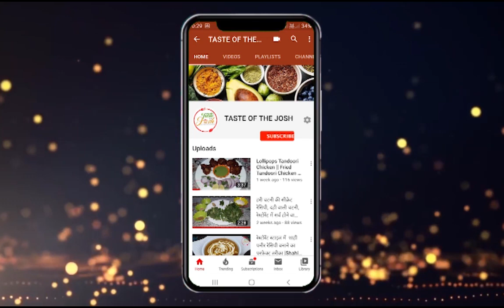यिप्पी मसाला नूडल्स बनाने की सीक्रेट रेसिपी | Yippee masala noodles recipe in hindi